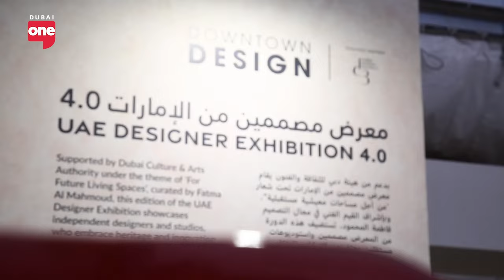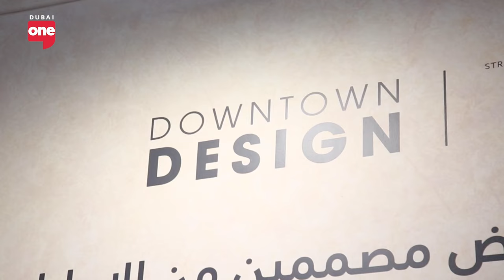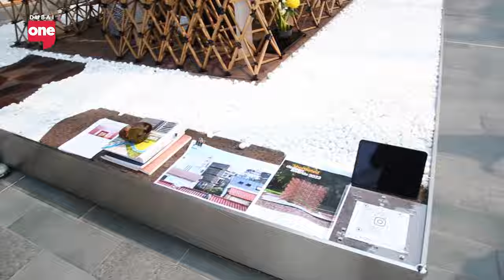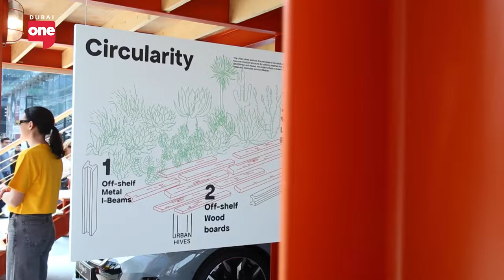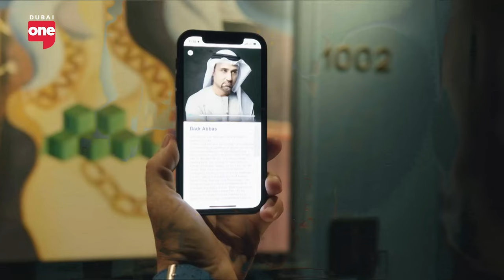The role of art in elevating a space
Discover how carefully curated artworks can breathe life into any environment, fostering inspiration and creativity. Join us on a journey through the intersection of aesthetics and ambiance, and unlock the secrets to turning any space into a masterpiece.